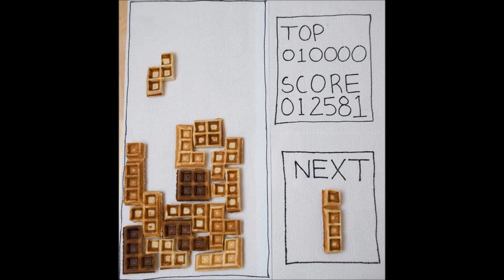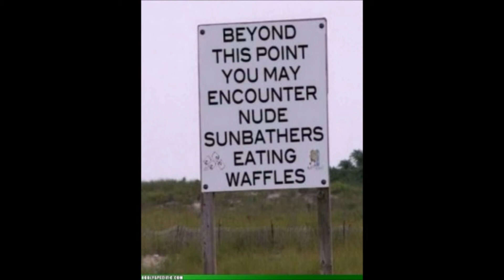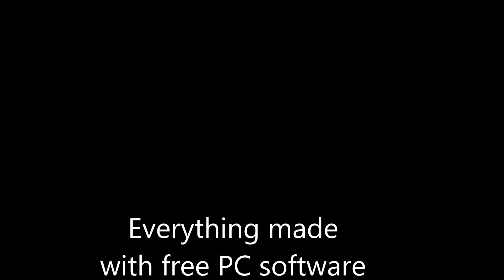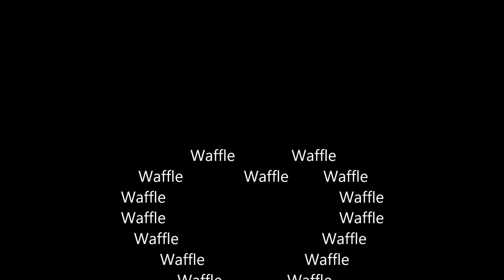A brief, entirely accurate, history of waffles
During a Facebook conversation on September 11, 2013 a friend of mine showed such an interest in waffles, positively HAD to throw this video together for him.

By far the dumbest use of one of my Friday nights.